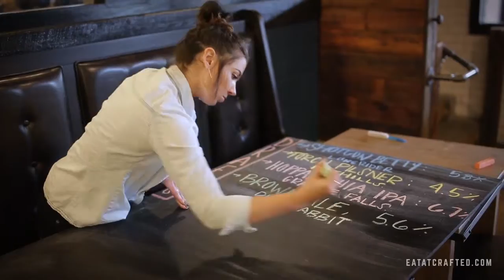Crafted - Let's Get Global